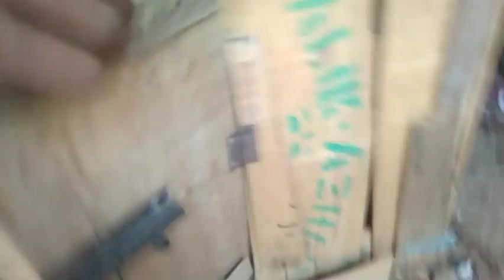FIRST TIME MURGI RANGINA NE ANDA🥚 DE DIYA MASHALLAH 😍😘 ...